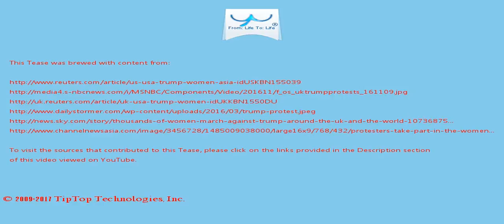A Tease: trump protests london protester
Clinton won the popular vote in the Nov. 8 presidential election by around 2.9 million votes and exceeded Trump's support among women  voters by more than 10 percentage points.

Several marchers wore pink "pussy" hats, and carried banners with slogans like: "this pussy bites back" after the emergence of a 2005 tape in which Trump spoke of women in a demeaning way sparked widespread outrage .

This Tease is included in the playlist which you may wish to view next.

There may be some fresher/older Tease for this topic and also some related topics. You can look for them by searching for "A Tease: trump protests london protester" on YouTube or by clicking this

To drink the full T for which this Tease serves like a preview, visit T and search for "trump protests london protester".